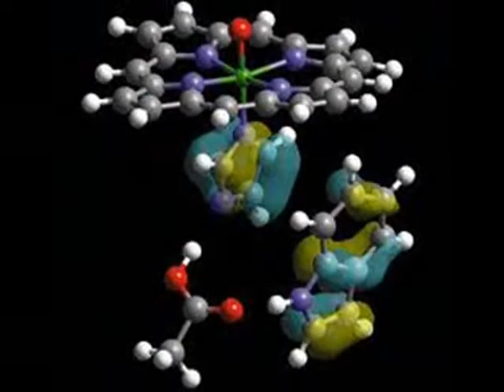walter sandoval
este video tiene tecnologia